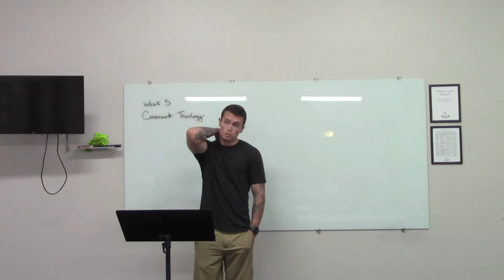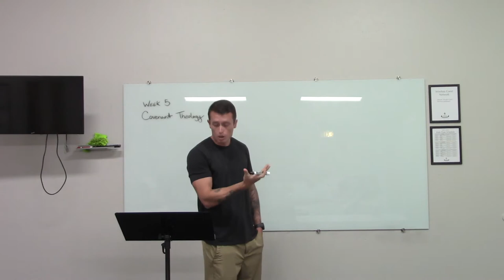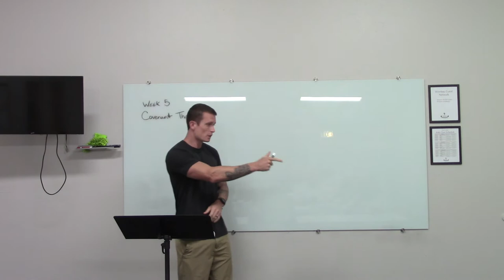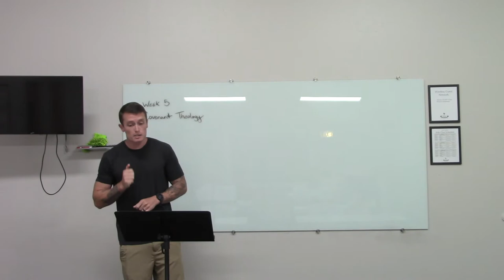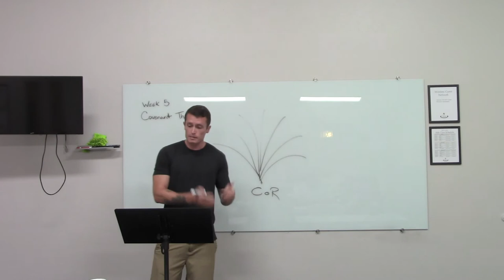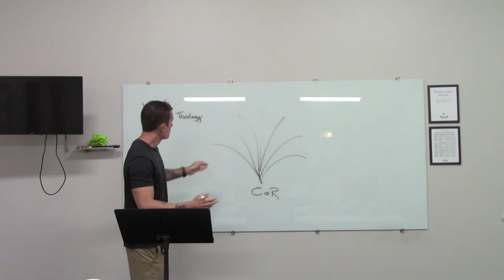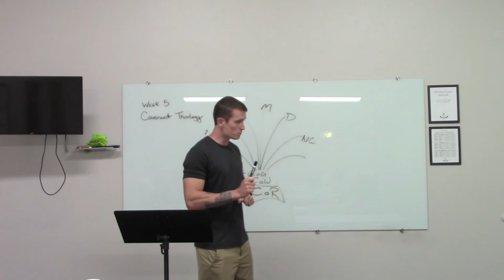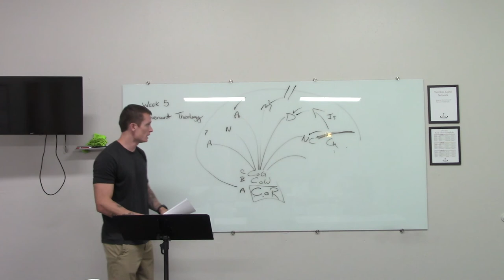Membership Class - Doctrinal Distinctives - Covenant Theology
New addition to Membership Class